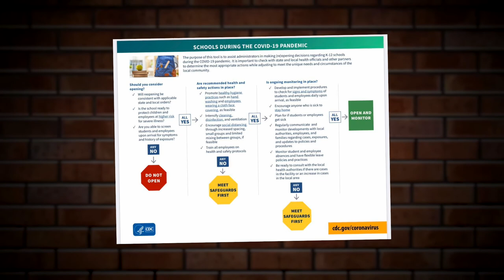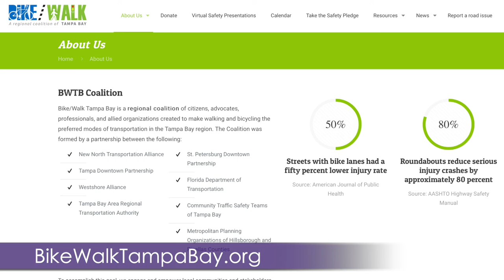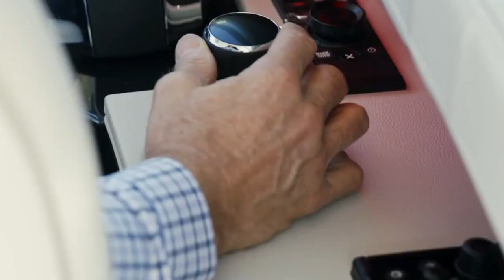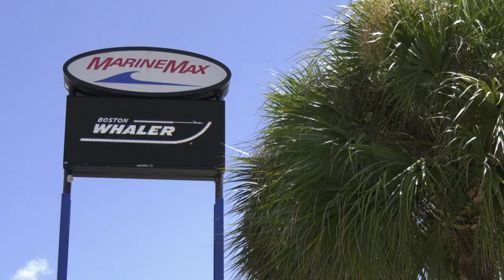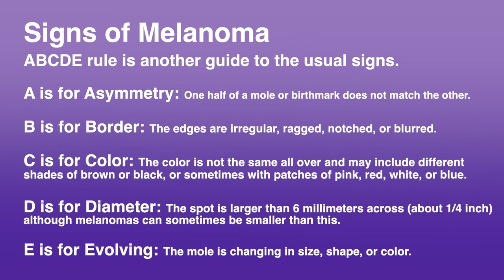Michael Clayton Live - Episode 9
It's summertime in Tampa Bay and in this episode Michael covers outdoor activities and keeping safe from the summer sun!  Michael visits MarineMax  and learns all about boating!

Guests Include:

Randy Myher of Oliver's Bikes

Dr. Margaret Rinker - SOHO Dermatology Associates

And finally our Featured Sponsor, Arrow Environmental gets us all in the know about fleas & ticks.